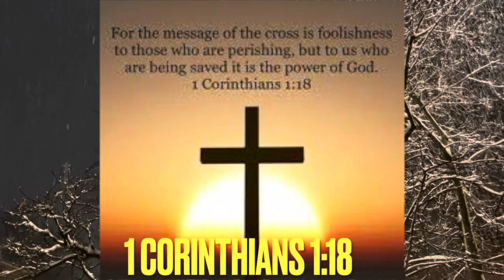Global Bible Reading 1 Corinthians 1:18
Welcome to GBR 📖☦️
1 Corinthians 1:18
1 Corinthians 15:17